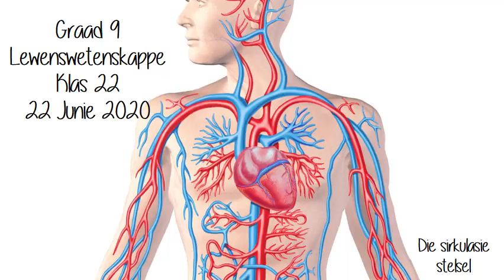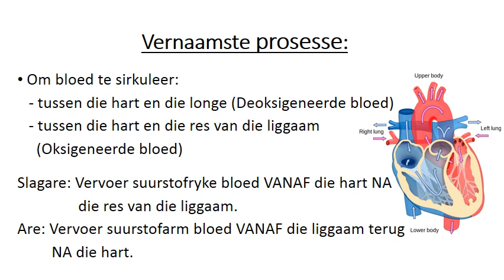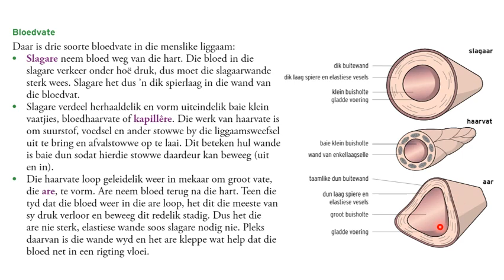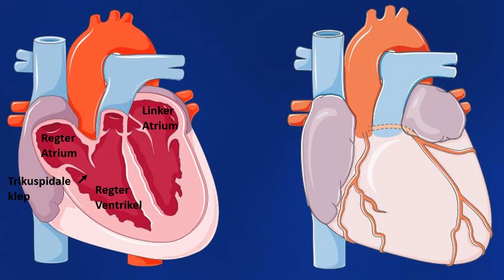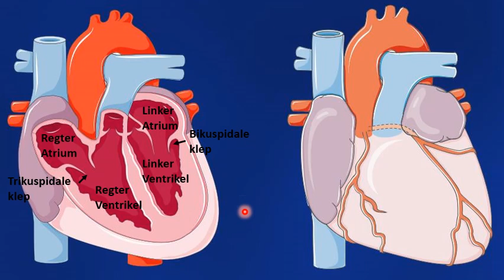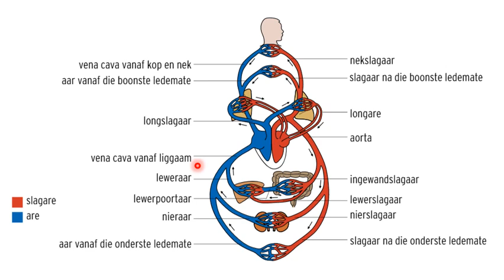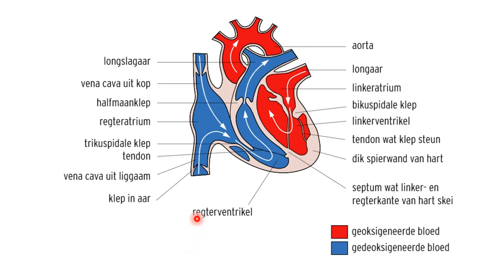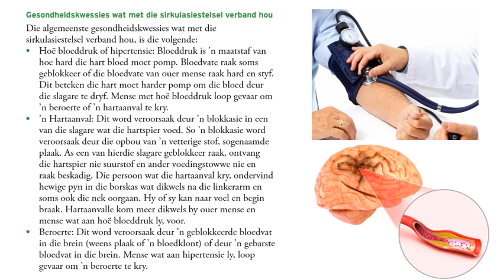LEWENSWETENSKAP GRAAD 9: 22 Junie 2020 - periode 7 (22097)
22 Junie 2020 om 11:00 - 11:25
Onderwyser: Me M van Vreden
Kode: 22097